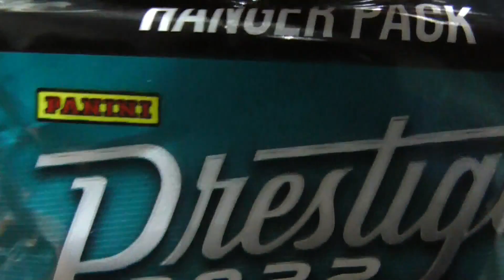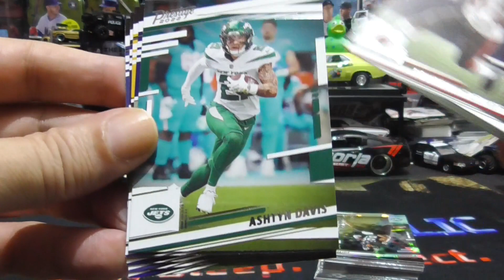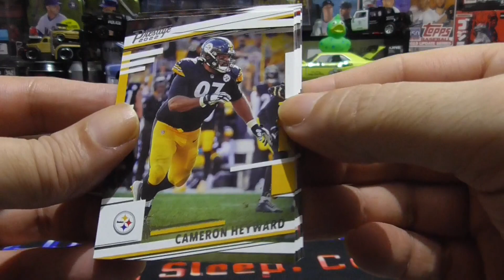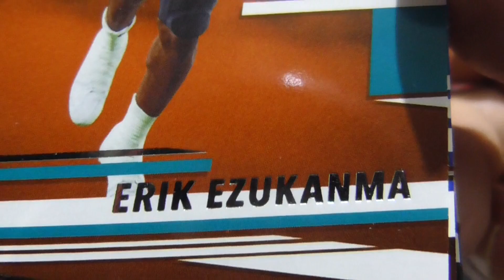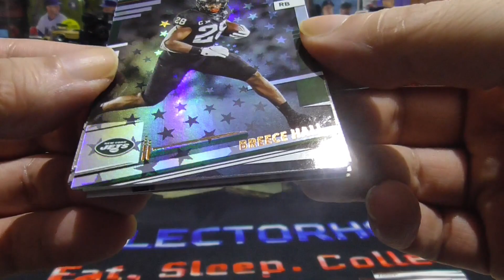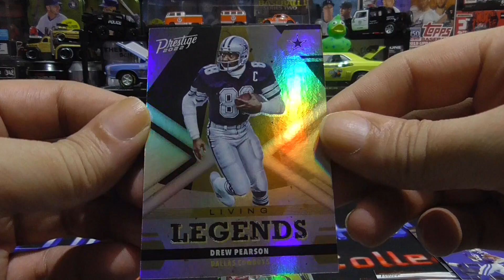2022 Prestige Football Super Fat Pack Rip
2022 Prestige Football Super Fat Pack Rip. Enjoy!

Join FanDuel and deposit $15 into your account and you will get another $15 put into your account for FREE If you use this

If you don't leave a comment I won't know if you stopped by.